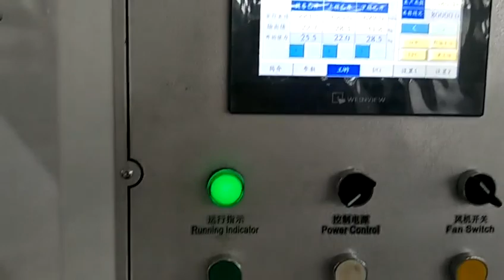ZRFT1300 high speed slitting machine